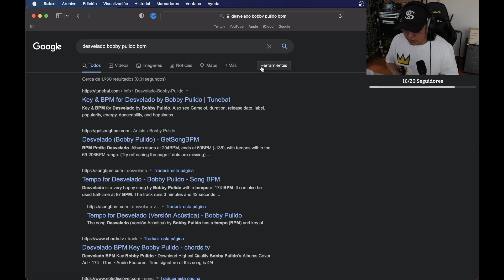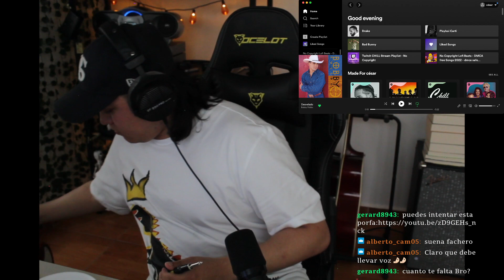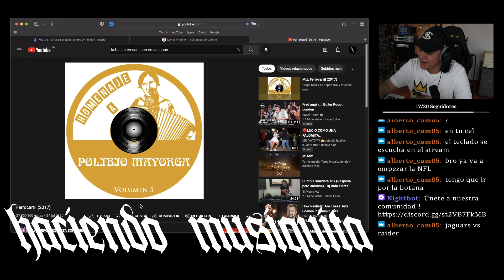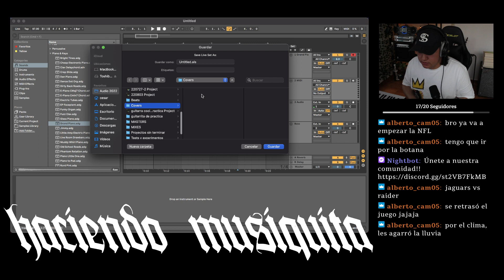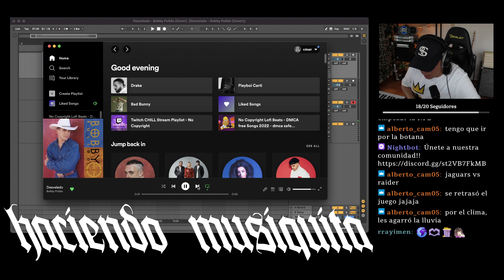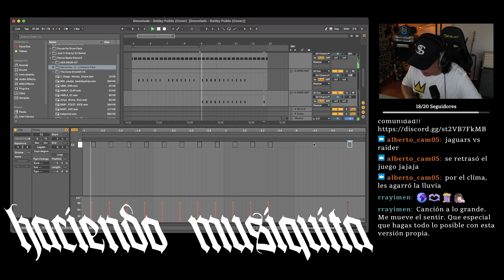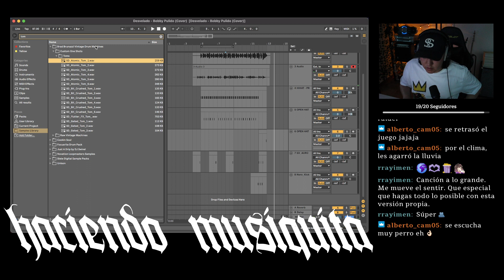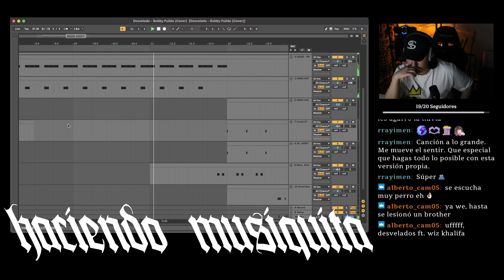Sacando un cover de Desvelado - Bobby Pulido Pt.1 | !discord [220804]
¡Únete a nuestro servidor de discord! Aquí podrás encontrar los synth presets que uso en mis vídeos así como diferentes herramientas para productores musicales. :)

You can download in here the synths presets that I use in my videos and get many resources for music producers. :)

Transmitido el 4 de agosto del 2022
Directo extraído de mi canal de Twitch: